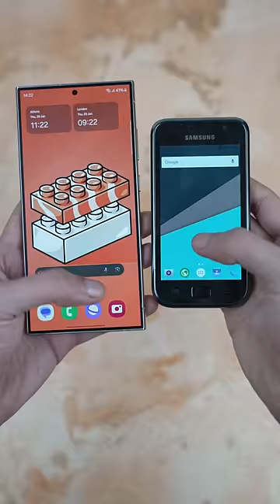Samsung Galaxy S24 Ultra Meets Galaxy S1 😍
Samsung Galaxy S24 Ultra vs Galaxy S1 after 14 Years Later. Whats your favorite Samsung phone?